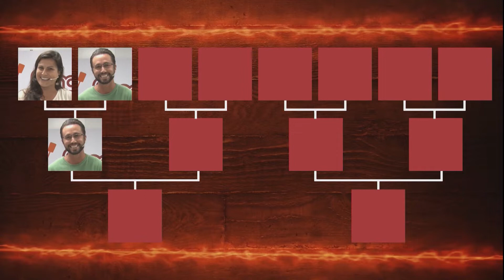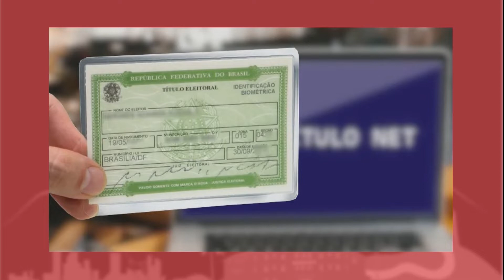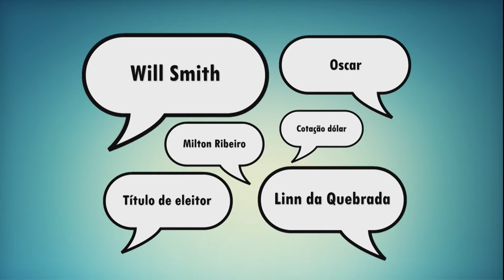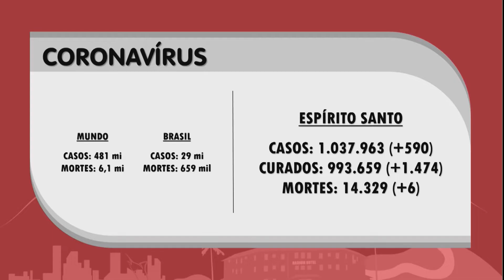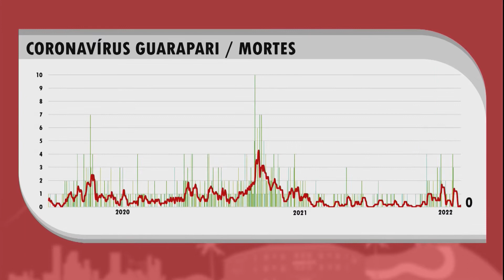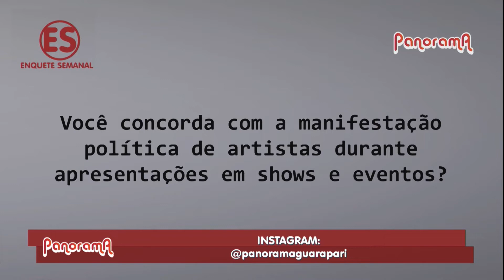28/03/2022 - PANORAMA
NO programa desta segunda-feira, dia 28, recebemos os primeiros participantes do Mão na massa, a competição: Anfrísio e Fernanda.